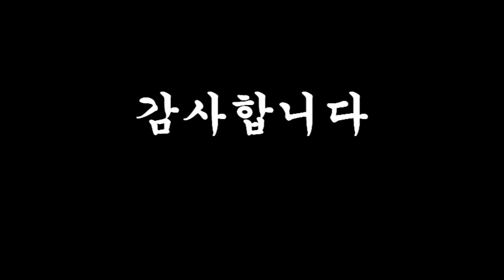제12회 동국대 APP 총동문회장배 추계 친선골프 대회 (동영상)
일시; 2017년 10월31일(화) 오전 11시

장소; 여주 컨트리 클럽